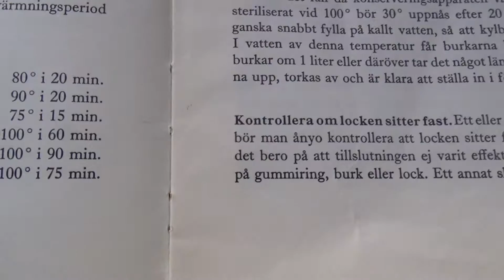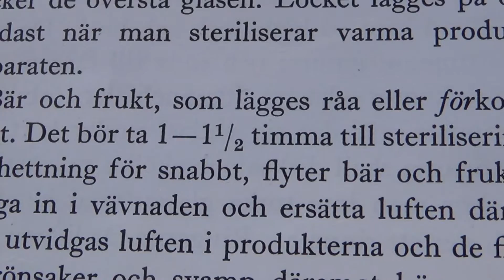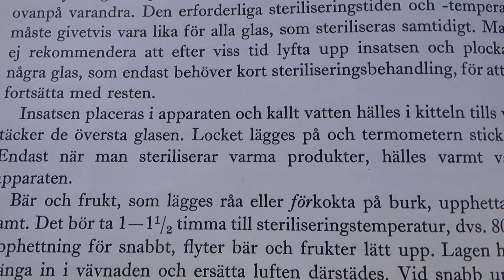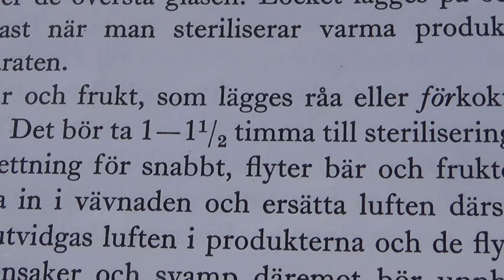Konservera med Sansaire - Innovativt!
Äppelmos - Konserveringstid  20 minuter  i 90 grader.